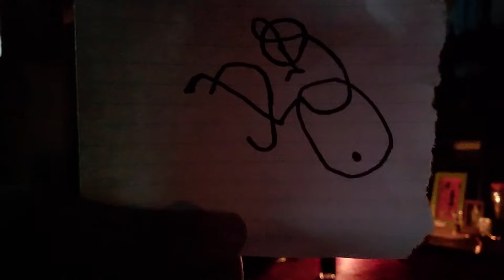Ghob Ritual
1 of the the 5 steps involved in the spirit statue consecration process for making an Earth Elemental Statue.